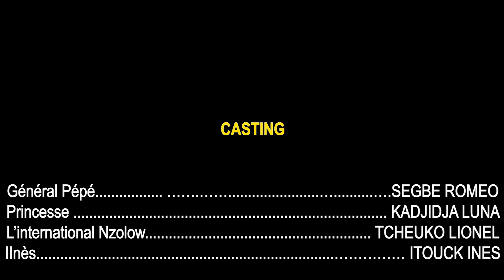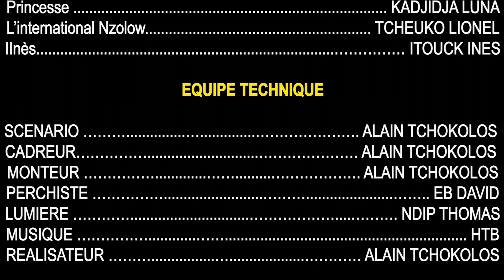LES EVÔVISTES - Le Dehors est risqué - ÉPISODE 2